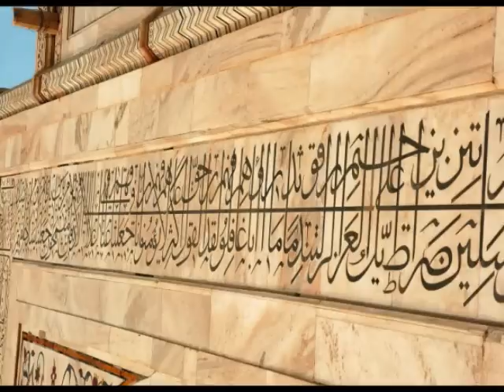"Cairo" Orchestral Composition by Beeri Moalem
This music was inspired by my trips to Egypt, Jordan, and Morocco.  Features string-orchestra imitation of Muslim Azaan calls, an arabic-style secular dance with percussion and woodwinds, followed by a return to the prayer calls.  As an Israeli, I think one step towards peace is to appreciate the beauty and novelty in everyone's cultures.

Performed by SJSU Orchestra, April 2009